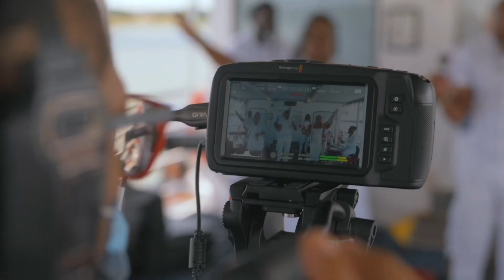ROCKIN ON THE RIVER 🛥️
AIR | LAND | WATER 💦 ROCKIN THE RIVER

Things don’t turn up in this world 🌍 until somebody turns them up ⬆️. There is no discovery without risk an what you risks reveals what you VALUE.

Thank you 🙏🏾 @rockofagesbc for always following the Vision but doing it with such class. Having a moment to Praise God, Take our Communion and Preaching on the water was AMAZING 🤩

I NEED 1,000 SHARES | Just to Remind the Devil he LOST AGAIN